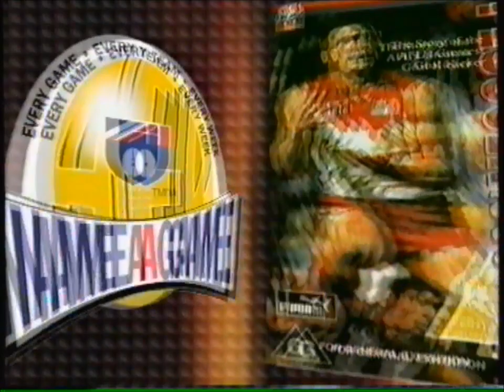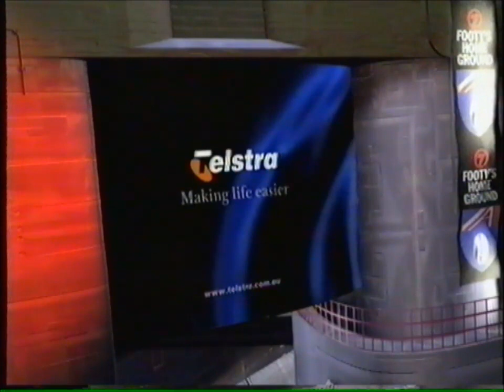1999 AFL Round 13 - Fremantle vs Richmond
1999 AFL Round 13
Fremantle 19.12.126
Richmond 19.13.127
22,865 at Subiaco Oval

Channel 7 full game coverage: Commentators - Terry Wheeler, Dennis Cometti, John Worsfold, Adrian Barich.

Goalkickers:
Richmond - Matthew Richardson 6, Ben Holland 3, Ben Hollands 2, Justin Plapp 2, Brad Ottens 2, Clay Sampson 2, Matthew Knights, Marc Dragicevic

Fremantle - Clive Waterhouse 4, Andrew Wills 3, Clem Michael 3, Tony Modra 2, Mark Gale, Greg Harding, Adrian Fletcher, Daniel Bandy, Jason Norrish, Andrew Shipp, Brad Wira